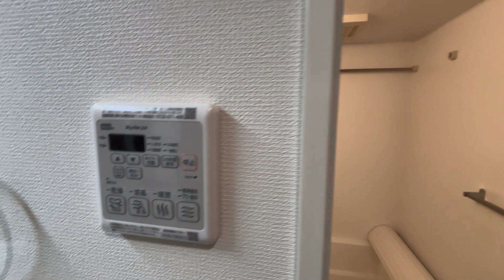WEST LOUNGE 302号室 1LDK 2024年2月新築 オートロック 京王線 柴崎駅 徒歩7分 調布市西つつじヶ丘1丁目【東京 賃貸 内見動画 不動産 室内動画 お部屋探し ルームツアー】